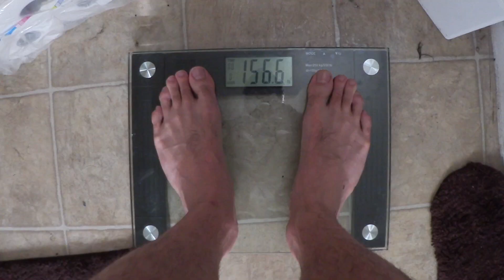INSANITY Max:30 HyperVlog [Wk. 7]